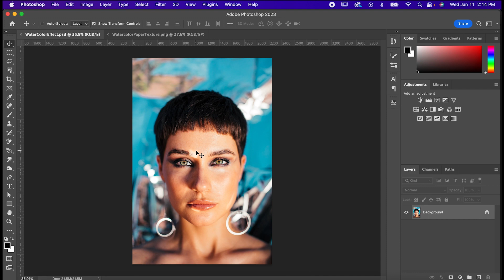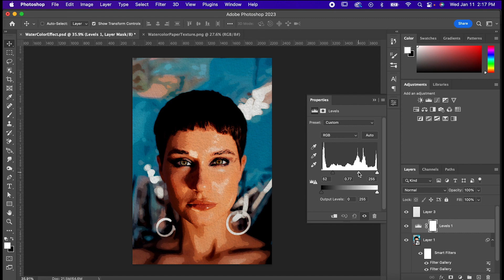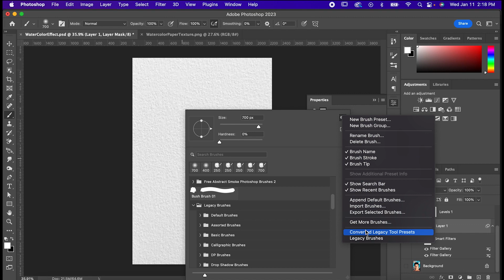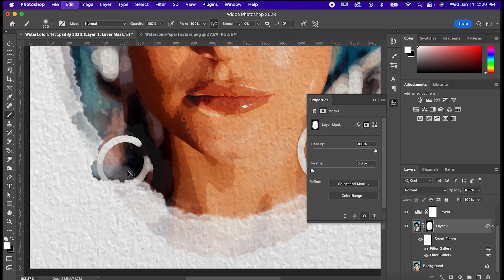Create a Watercolor Effect for Photos in Adobe Photoshop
In this tutorial, we'll be showing you how to create a beautiful watercolor effect in Adobe Photoshop. Whether you're a professional designer or a beginner just starting out, you'll learn how to take any image and turn it into a stunning watercolor painting.

► Get access to over a million Photoshop templates and other assets:
1.envato.market/15jAPD

We'll start by showing you how to set up your document and prepare your image for the effect. Then, we'll go through the process of creating the watercolor effect, step-by-step. You'll learn how to use different brushes, filters, and adjustment layers to create the look of a watercolor painting. We'll also show you how to adjust the colors and add details to make your image look even more realistic.

We'll also be demonstrating how to take it further and achieve variation on the watercolor effect, by adjusting brush stroke texture, colors, and blending modes to fit the desired look.

By the end of this  tutorial, you'll have the skills and knowledge you need to create your own watercolor effect in Adobe Photoshop. We've made sure to include tips and tricks to save you time and help you produce professional-grade work.